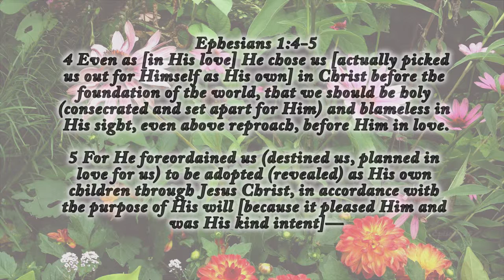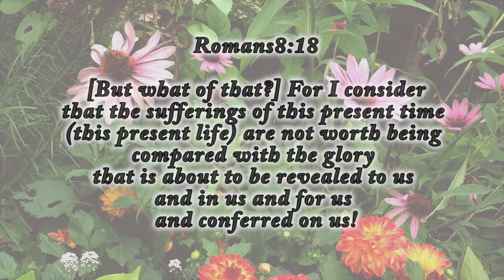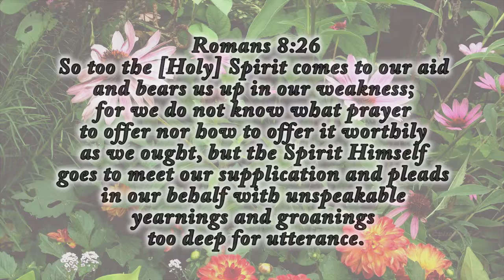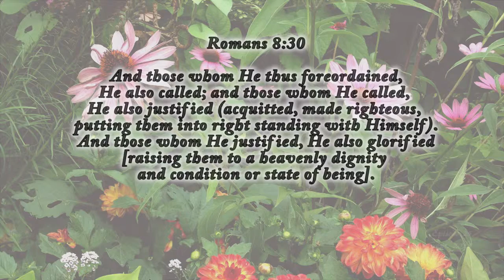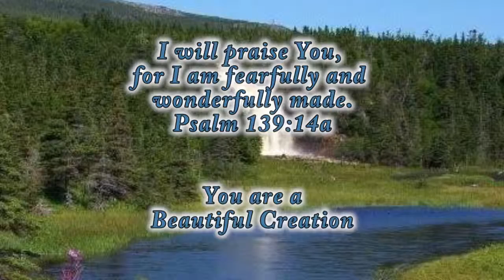The Orphan Spirit- UBC, Ep 25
U Beautiful Creation is a Christian based talk show with Tina Jackson and Ranee Clements.  In this episode 25, we discuss the Orphan Spirit.  Many people feel alone in this world. Sometimes oppression or depression can over take them, or they just never had a good home life.  We discuss ‘how’ to overcome these obstacles in life.  The power of the Holy Spirit is key in overcoming. Learn more about speaking in tongues and receive the infilling if you haven’t already.
CHECK WEBSITE FOR CURRENT MAILING ADDRESS.

The Playlist: Mysteries Revealed on Speaking in Tongues will help you get activated in speaking in tongues if you are not already… don’t waste another minute… get activated today.  God would love to speak through you for your personal prayer time.

Mysteries Revealed on Speaking in Tongues
Princess Deserves Good Cheese

Always remember, “yoU are a BEAUTIFUL CREATION in Christ Jesus”
Tina Jackson